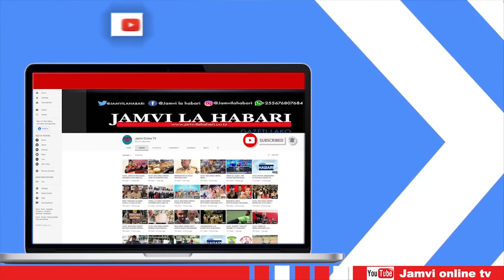DIVA THE BAWSE HAJUI KUPIKA| TANASHA NA HAMISA BORA HAMISA ANAYAJUA MAISHA